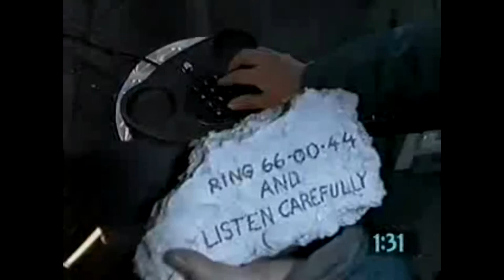The Crystal Maze - Favourite Ed Tudor Pole moments - Series 5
I've always preferred Ed Tudor Pole over Richard O' Brien, because I found Tenpole Tudor's style of humour and presenting more appealing to me.  Here are some favourite moments of him speaking from series 5 of The Crystal Maze.